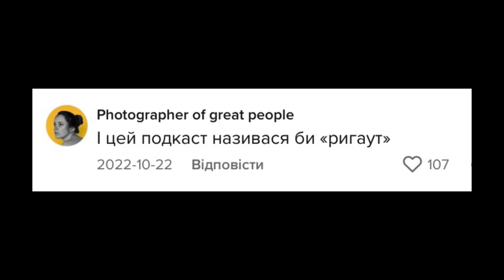УКРАЇНСЬКИЙ СТЕНДАП - осередок сексизму та крінжа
а під час монтажу у мене відмерла друга половина мозку

0:00 - інтро
0:43 - жарти про жінок
21:47 - жарти про секс
38:01 - фізична агресія
43:33 - сракадупа
49:48 - олександр сас
52:05 - всьо